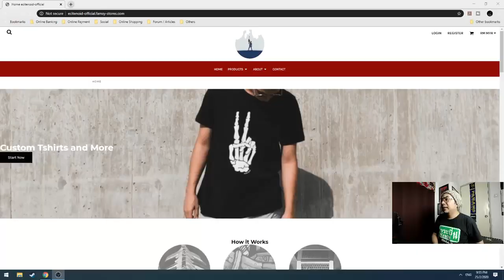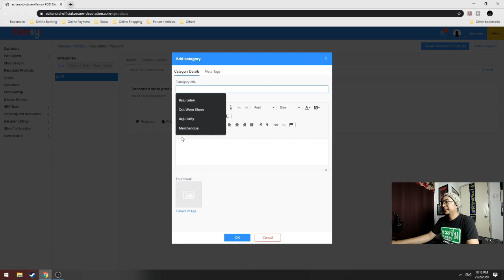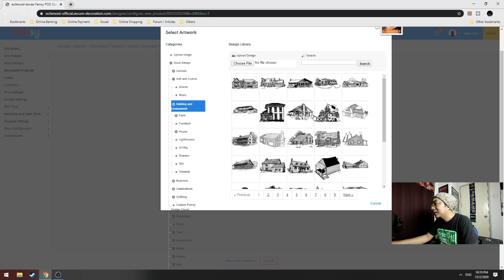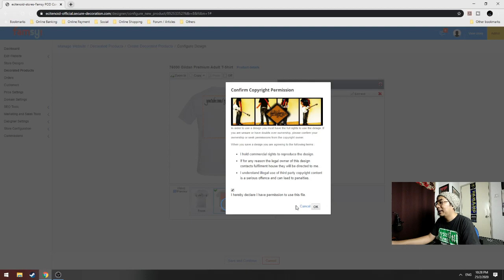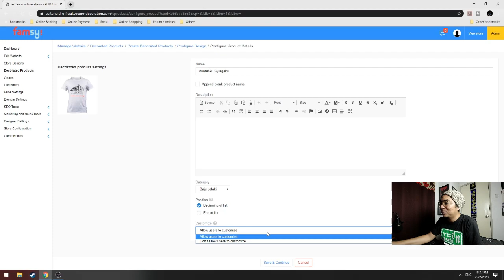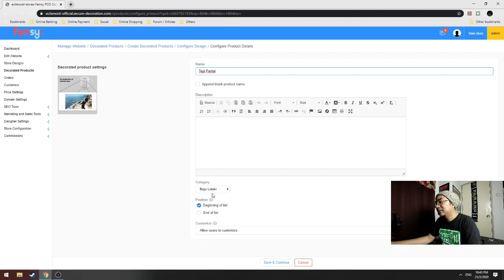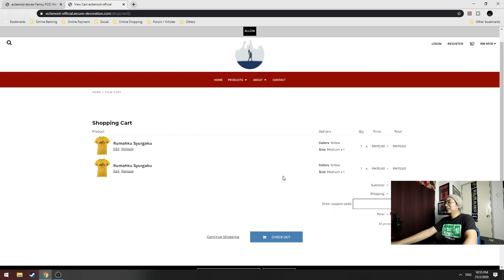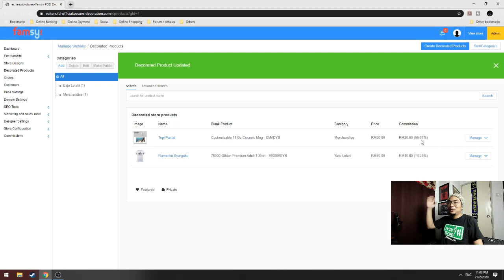Mr.JimJim - Kongsi Tips - Famsy! Tutorial (Part 2) - Create and Customize Own Design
Create your own tshirt and merchandise webstore for free.!!

Start create now.!

Start create now.!

Jika anda dah logout dari page Admin, untuk re-login semula, sila pegi ke link URL store anda atau boleh ke store saya dan click button LOGIN di atas penjuru kanan browser.

My Recording Rig :

SAMSUNG S10+
BM800
REMAX CK100
OBS
FILMORA 9
6" RING LIGHT
BEHRINGER U-PHORIA UM2
BOYA BY-MM1

My PC Specs :

Intel i3-8100
Kingston 8GB RAM
SAPPHIRE RX470 4GB
Msi B360M Mortar
128GB Kingston SSD
2TB WD HDD
NZXT H440
Cooler Master CPU and Case Fan
AOC 24" Monitor
LG 20" TV
Razer Blackwidow Tournament Keyboard
Steelseries RIVAL 300
Razer 7.1 Headphone